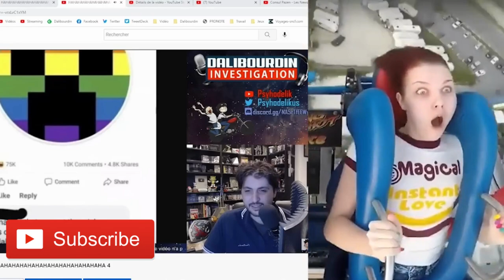UNE WOKE RÉAGIT PENDANT 1 MINUTE A PSYHODELIK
Cette video me fait trop rire.